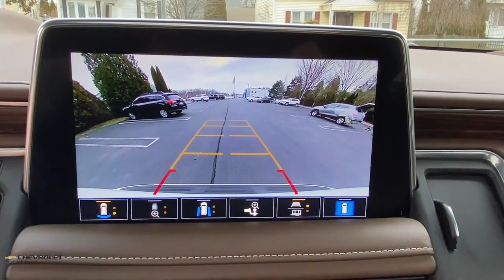2021 Chevrolet Suburban Milford, Stratford, West Haven, New Haven, Bridgeport, CT UC6505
Iridescent Pearl Tricoat Used 2021 Chevrolet Suburban High Country available in Milford, Connecticut at Chevrolet of Milford. Servicing the Stratford, West Haven, New Haven, Bridgeport, CT area.
2021 Chevrolet Suburban High Country - Stock#: UC6505 - VIN#: 1GNSKGKL1MR306944

VISIT CHEVROLET OF MILFORD FOR A HUGE SELECTION OF QUALITY PRE-OWNED VEHICLES AT AWESOME PRICES. OUR SUMMER PRE-OWNED SALES EVENT IS GOING ON RIGHT NOW. DONT MISS YOUR DEAL!brbrIridescent Pearl Tricoat 2021 Chevrolet Suburban High Country 4WD 10-Speed Automatic with Overdrive EcoTec3 6.2L V8  ALL SALE PRICES INCLUDE BANK PARTICIPATION - MUST FINANCE THROUGH GMFINANCIAL.brbrbrChevrolet of MIlford is proud to offer this wonderful-looking 2021 Chevrolet Suburban a truly attractive SUV with the following Features: License Plate Front Mounting Package Preferred Equipment Group 3LZ (12-Way Power Driver & Passenger Seat Adjusters 15 Diagonal Multi-Color Head-Up Display 1st & 2nd Row Color-Keyed Carpeted Floor Mats 2 USB Data Ports 2-Speed Active Electronic AutoTrac Transfer Case 3rd Row 60/40 Power-Folding Split-Bench Automatic Heated Steering Wheel Bose 10-Speaker Surround w/CenterPoint Bright Front & Rear Door Sill Plates Chrome Door Handles w/Body-Color Strip Color-Keyed Carpeting Floor Covering Driver & Front Outboard Passenger Airbags Dual Exhaust System Enhanced Driver Information Center Floor Console w/Storage Area Front & Rear Park Assist Hands-Free Rear Power Programmable Liftgate HD Radio HD Surround Vision Heated & Ventilated Driver & Front Passenger Seats Heated 2nd Row Outboard Seats Heated Driver & Front Passenger Seats Hill Descent Control Infotainment Display Inside Rearview Auto-Dimming Rear Camera Mirror Lane Change Alert w/Side Blind Zone Alert Lane Keep Assist w/Lane Departure Warning Leather-Wrapped Steering Wheel LED Daytime Running Lamps Memory Settings Outside Heated Power-Adjustable Mirrors Power Release 2nd Row Bucket Seats Power Tilt & Telescopic Steering Column Rear Camera Mirror Washer Rear Cross Traffic Alert Rear Pedestrian Alert Remote Start Safety Alert Seat SiriusXM Radio w/360L and Universal Home Remote) 10 Speakers 3.23 Rear Axle Ratio 3rd row seats: split-bench 4-Wheel Disc Brakes ABS brakes Adaptive suspension Air Conditioning Alloy wheels AM/FM radio: SiriusXM with 360L Apple CarPlay/Android Auto Auto High-beam Headlights Auto-dimming door mirrors Auto-dimming Rear-View mirror Automatic temperature control Brake assist Bumpers: body-color Compass Delay-off headlights Driver door bin Driver vanity mirror Dual front impact airbags Dual front side impact airbags Dual-Pane Power Panoramic Sunroof Electronic Stability Control Emergency communication system: OnStar and Chevrolet connected services capable Four wheel independent suspension Front anti-roll bar Front Bucket Seats Front Center Armrest Front dual zone A/C Front reading lights Fully automatic headlights Garage door transmitter Heads-Up Display Heated door mirrors Heated front seats Heated rear seats Heated steering wheel Illuminated entry Low tire pressure warning Magnetic Ride Control Suspension Memory seat Navigation System Occupant sensing airbag Outside temperature display Overhead airbag Overhead console Panic alarm Passenger door bin Passenger vanity mirror Perforated Leather Seating Surfaces Power door mirrors Power driver seat Power Liftgate Power passenger seat Power steering Power windows Power-Retractable Assist Steps Premium audio system: Chevrolet Infotainment 3 Premium Radio: Chevrolet Infotainment 3 Premium System Rain sensing wipers Rear air conditioning Rear anti-roll bar Rear reading lights Rear Seat Media System Rear window defroster Rear window wiper Remote keyless entry Roof rack: rails only Security system Speed control Speed-sensing steering Split folding rear seat Spoiler Steering wheel memory Steering wheel mounted audio controls Tachometer Telescoping steering wheel Tilt steering wheel Traction control Trip computer Turn signal indicator mirrors Variably intermittent wipers Ventilated front seats Voltmeter Wheel Locks (Set of 4) (LPO) and Wheels: 22 x 9 Sterling Silver Premi
Navigation System|License Plate Front Mounting Package|Preferred Equipment Group 3LZ|10 Speakers|2 USB Data Ports|AM/FM radio: SiriusXM with 360L|Bose 10-Speaker Surround w/CenterPoint|HD Radio|Premium audio system: Chevrolet Infotainment 3 Premium|Radio: Chevrolet Infotainment 3 Premium System|SiriusXM Radio w/360L|Air Conditioning|Automatic temperatu